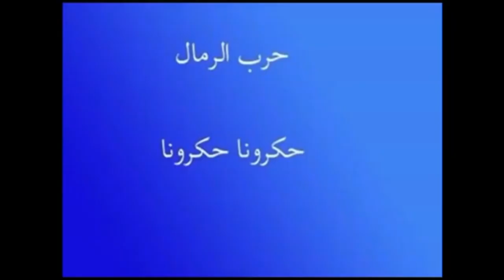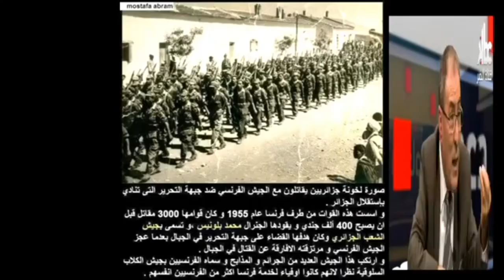هل كان الرئيس بومدين خائن كبير....عجيييييييبة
زعيم من ورق خان جل رفاقه ..كل أفكاره إنتهت بالفشل السياسيي و الإقتصادي و الإجتماعيي رجل غوغائي ماتعيشه الجزائر اليوم من مشاكل هو سببها الرئيسي.